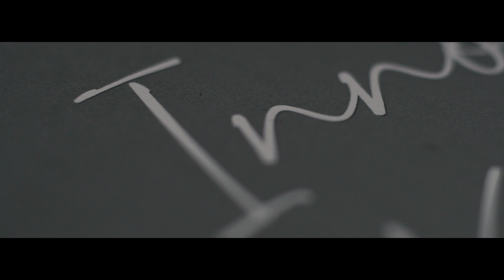Inno and Kat l Wedding